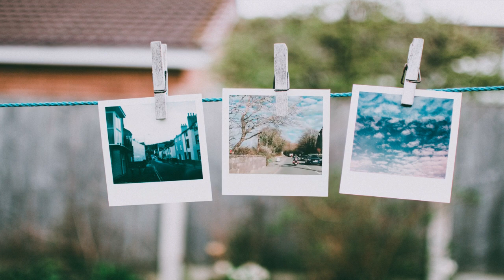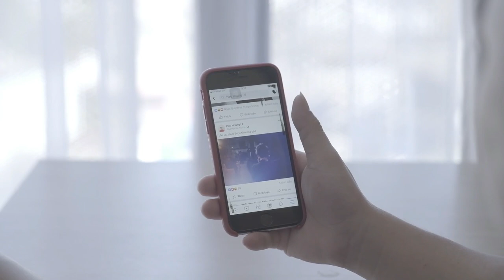ŽENA TVRDI DA JE VIDJELA ŽIVOT NAKON SMRTI, EVO KOGA JE TAMO VIDJELA